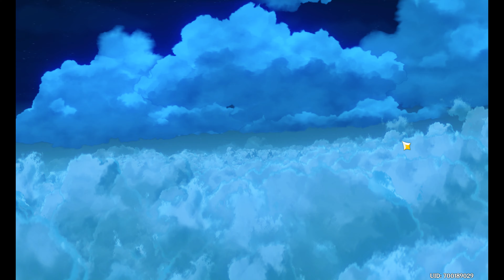Genshin Impact - Let's Play FR 4K [ Dvalin est libre ] Ep15